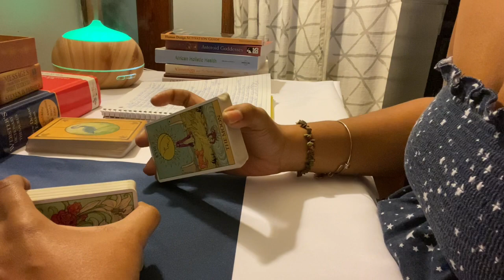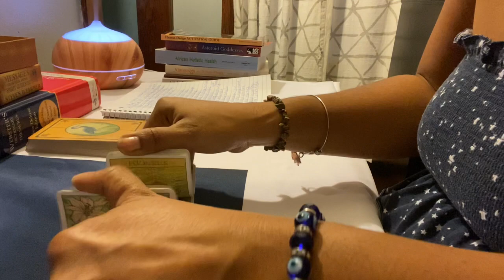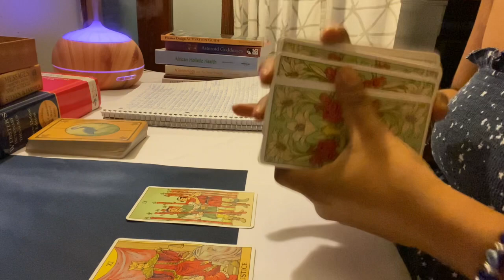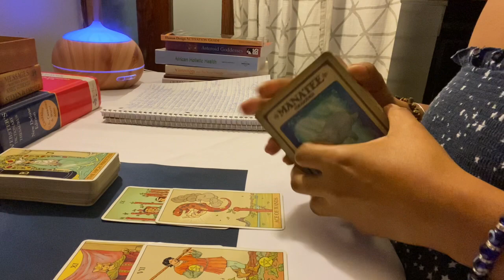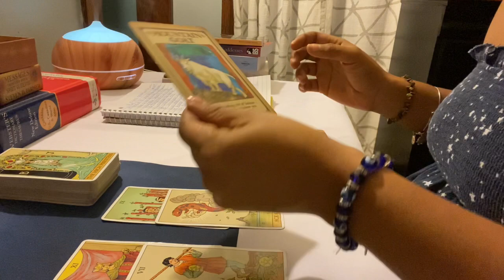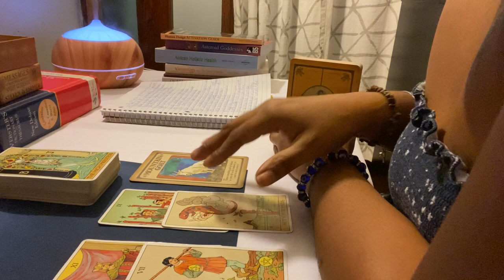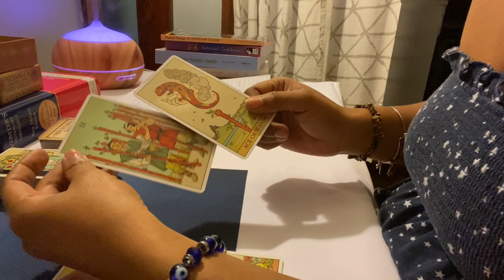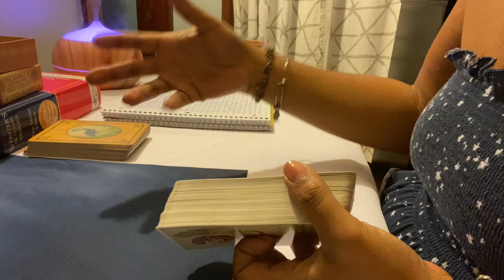Venus Rx Capricorn 2nd house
Progressive Charts
Learn Astrology 102
Monthly Forecast
Daily Horoscope Message
Tarot message